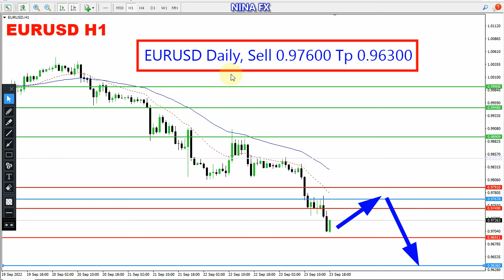EUR USD Daily Analysis on September 23, 2022 by Nina Fx